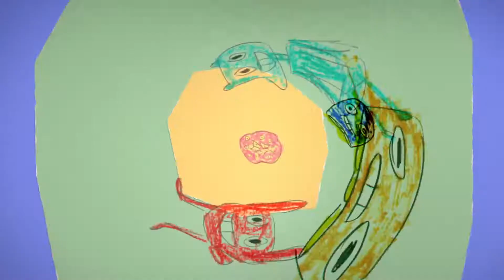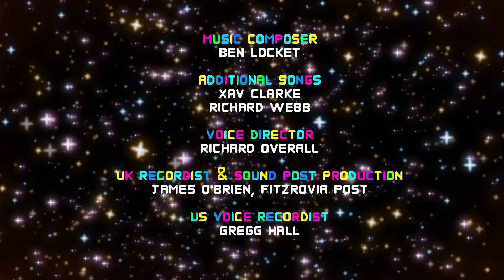The Amazing World of Gumball - I Am Free (Russian)